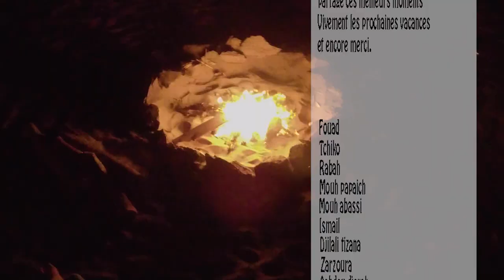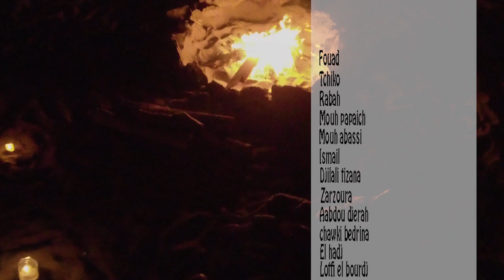Les vacances à jijel